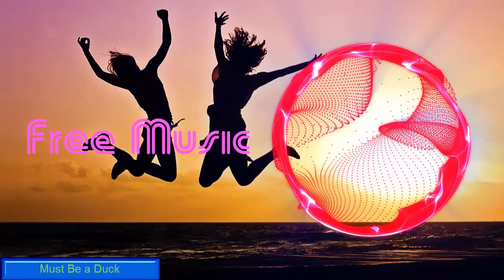Best Free Music -The Best Royalty Free Music for YouTube